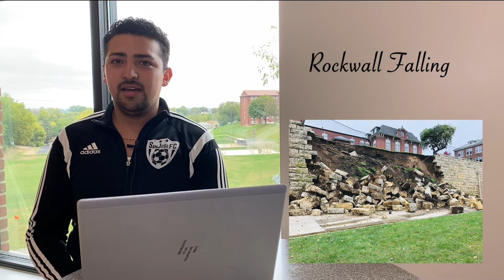Loras Reacts - Ep. 2